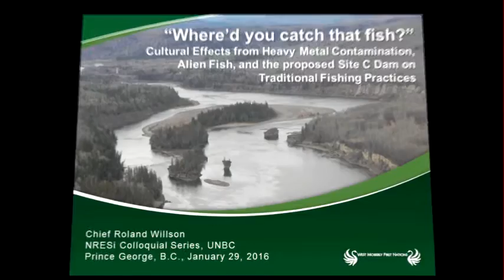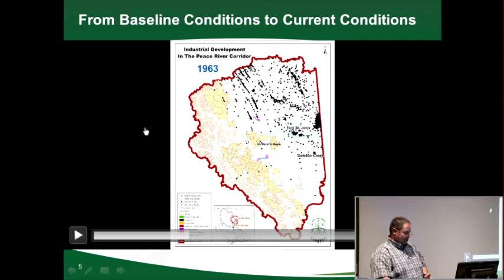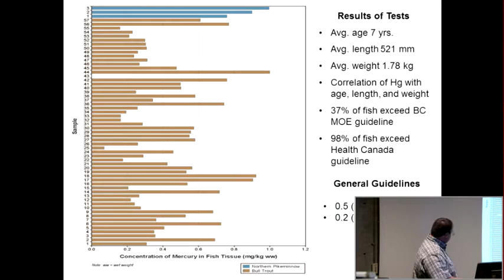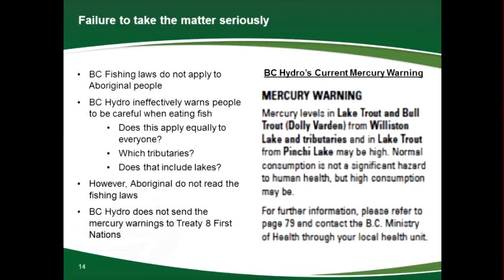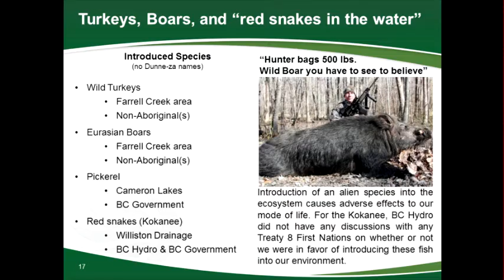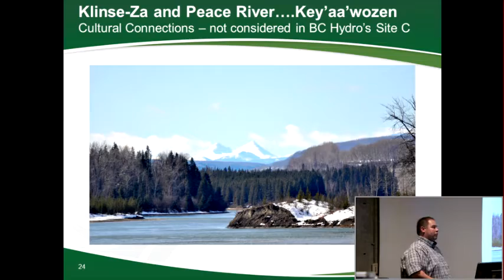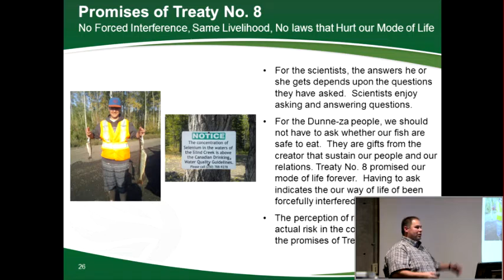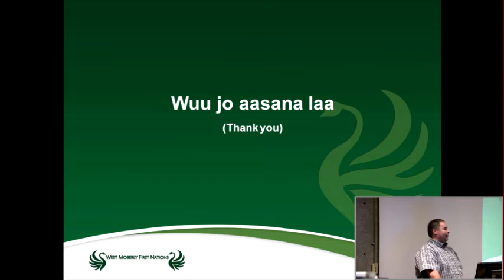Chief Roland Willson: “Where’d you catch that fish?”: Cultural effects from heavy metals....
Chief Roland Willson discusses the impacts of the WAC Bennett Dam in northern British Columbia on the traditional fishing practices of his community in his talk: “Where’d you catch that fish?”: Cultural effects from heavy metal contamination, alien fish, and the proposed Site C dam on traditional fishing practices.